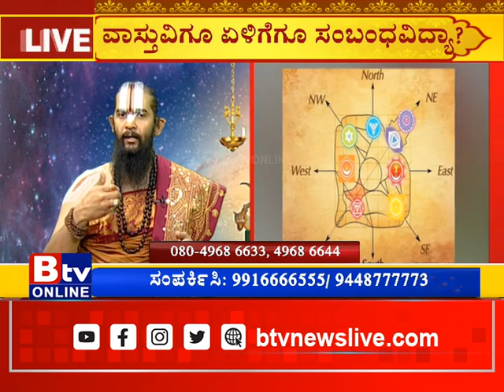maharshi_darideepa :ವಾಸ್ತುವಿಗೂ ಏಳಿಗೆಗೂ ಸಂಬಂಧ ಇದ್ಯಾ..?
Btv News Kannada: maharshi_darideepa :ವಾಸ್ತುವಿಗೂ ಏಳಿಗೆಗೂ ಸಂಬಂಧ ಇದ್ಯಾ..?